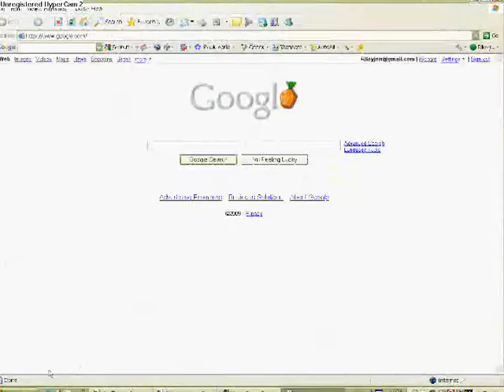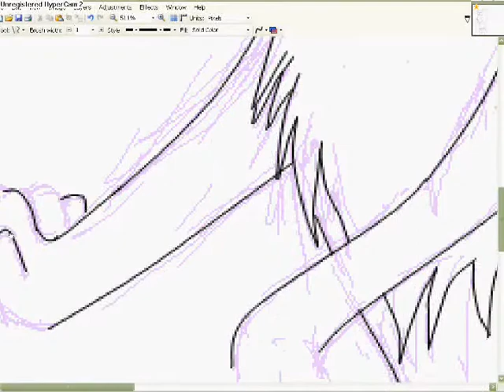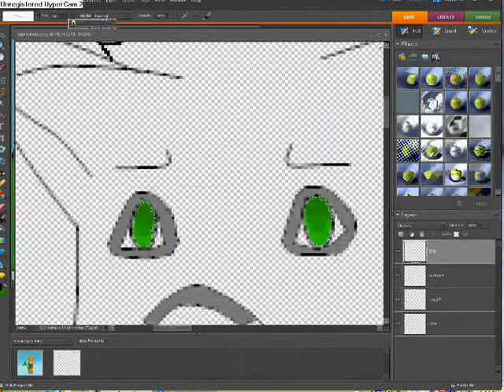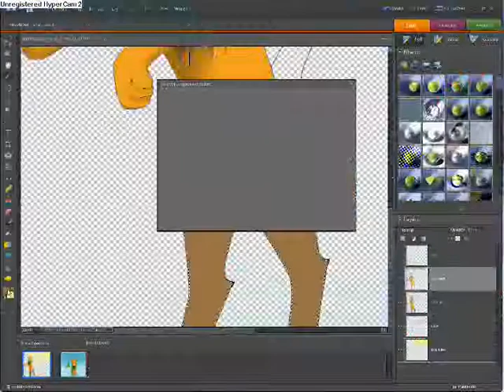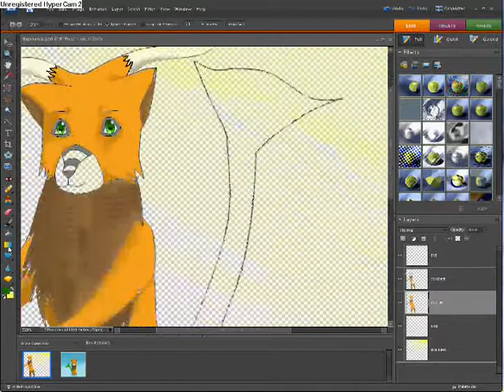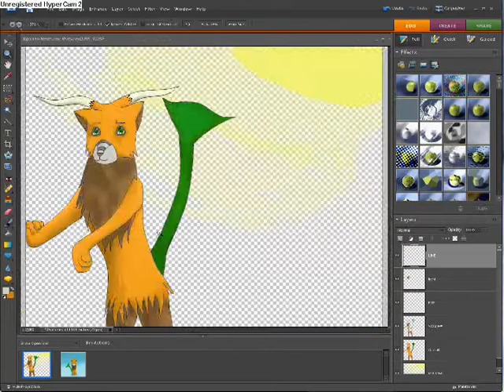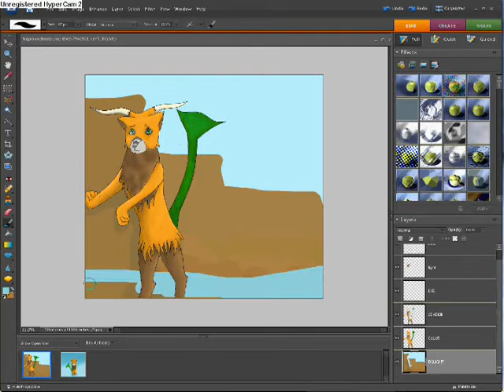Speed Paint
Just thought I would upload something.

 I hate how this drawing came out .
 Programs
~Hypercam 2
~paint.net
~Adobe photoshop elements 6
Time Taken~ 195 minuets

Song:Flying Teapot by Emily Bindiger